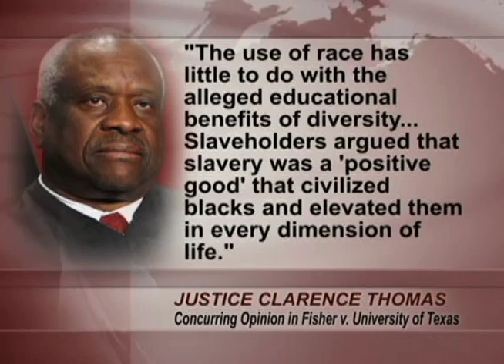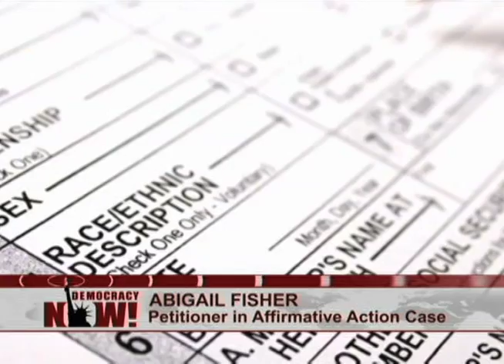Supreme Court Upholds Importance of Diversity in College Admissions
With just days before the summer recess, the Supreme Court has handed down the first of four major decisions on issues of civil rights, discrimination and equality, ruling on a challenge to the use of race-conscious affirmative action in college admissions. The petitioner, Abigail Fisher, accused the University of Texas at Austin of discrimination for rejecting her college application, she says, because she is white. Many had expected the court's conservative members to seize upon the case as part of a right-wing effort to end affirmative action for good. But instead, the court came down with an opinion that gives both sides reasons to cheer. In a 7-to-1 decision, justices sent the case back to a federal appeals court and told it to consider affirmative action under a harsher standard. But they also refused to overturn the 2003 decision in Grutter v. Bollinger, which rejected the use of racial quotas in college admissions but allowed for less direct methods of affirmative action in order to improve diversity.

Support fearless, independent media today by becoming a member of Free Speech TV today!